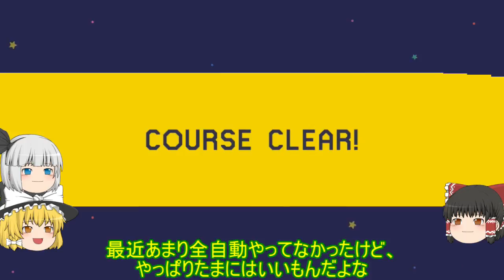【マリオメーカーゆっくり実況】８２ 創世のマリオメーカーパーティ！！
最後のおまけ演奏コースは、創世のアクエリオンです！
最初のコースは・・ひぃぃぃぃ・・・